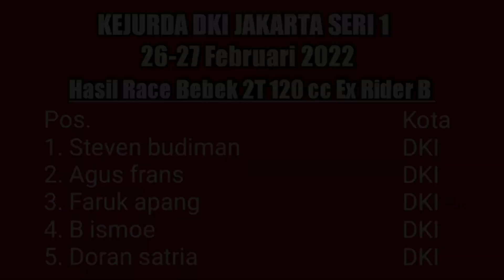Race Bebek 2T 120 cc Ex Rider B . Kejurda DKI Jakarta Seri 1 2022